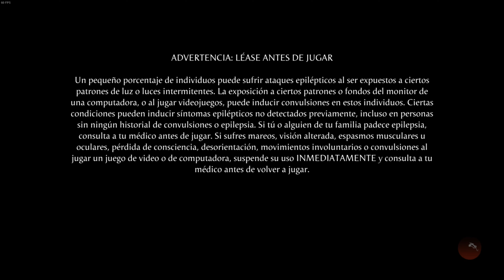Así Comienza Mortal Kombat 1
HISTORIA DE CAMPAÑA INMERSIVA
El inconfundible modo Historia de Mortal Kombat kontinúa. El nuevo universo de Mortal Kombat 1, reflejo de la visión que tiene Liu Kang, Dios del Fuego, de la perfección, resulta familiar, pero, al mismo tiempo, está radicalmente alterado. Y podría ser más peligroso que nunca. Descubre las fuerzas que conspiran para derrocar la Nueva Era de Liu Kang.